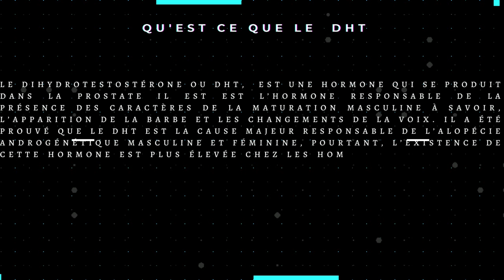Comment Blocker La DHT (Dihydrotestosterone ) et repousser Vos Cheveux .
Découvrez comment bloquer la DHT et favoriser la repousse des cheveux dans cette vidéo ! Nous explorons les causes de la perte de cheveux, les effets de la dihydrotestostérone, et les solutions naturelles et médicales pour contrer ce phénomène.
Apprenez des conseils pratiques, des remèdes efficaces et des témoignages inspirants pour retrouver une chevelure saine et pleine de vie. Ne manquez pas ces astuces essentielles !.
 Dans cette video vous trouverez quelque méthodes j'ai utiliser  pour repousser mes cheveux  , p